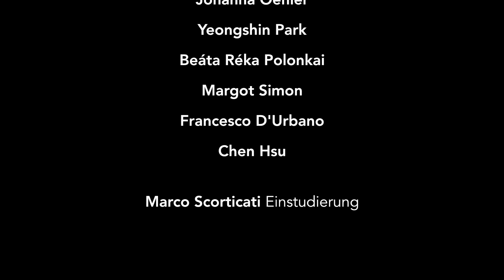Bauldeweyn - «Quam pulchra es» - Recorder Consort HMT Leipzig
Noel Bauldeweyn (um 1480–nach 1513)
«Quam pulchra es», Motette à 4
aus: «Motetti de la corona, Liber 4» (O. Petrucci, Fossombrone, 1519)
[Anna Heidl, Johanna Oehler, Beáta Réka Polonkai, Yeongshin Park - Blockflöte]

Blockflöten-Consort der HMT Leipzig
Anna Heidl, Johanna Oehler, Yeongshin Park,
Beáta Réka Polonkai, Margot Simon,
Chen Hsu, Francesco D’Urbano - Blockflöte
Marco Scorticati - Einstudierung

Wandelkonzert, 22. Juni 2019
„Der Klang der Bilder - gemalte Musik“

GRASSI Museum für Musikinstrumente der Universität Leipzig
Ausstellungsraum Renaissance

„Für Hof und Kirche“ - Alte Musik Fest 2019
Stephan Rath, künstlerische Leitung
Hochschule für Musik und Theater »Felix Mendelssohn Bartholdy« Leipzig

2019 Bachfest Leipzig

Mit seinem Bild „Ruhe auf der Flucht nach Ägypten“ (1595/96) malte der junge Caravaggio eine Allegorie des Hoheliedes, die, gemäß der christlichen Mariendeutung, die mystische Liebe zwischen dem Bräutigam (Christus) und der Braut (die Jungfrau/Kirche) darstellt. Während der alte Joseph die Vorläufigkeit und die Unfruchtbarkeit des menschlichen Lebens symbolisiert, verkörpert die Heilige Jungfrau das blühende himmlische Leben. Ein Engel spielt auf der Geige eine Vertonung des Hoheliedes. Dieses wurde 1519 vom franko-flämischen, in Rom wirkenden Musiker Noël Bauldeweyn komponiert. Konkret handelt es sich dabei um die Mottete zum Lobpreis der Schönheit und Reinheit Marias: „Quam pulchra es et quam decora“.

[Michelangelo Merisi da Caravaggio (1571–1610) - Ruhe auf der Flucht nach Ägypten, 1595/96]